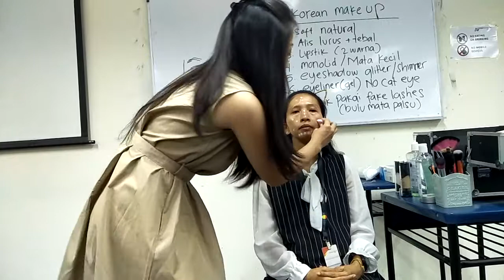Korean make up 2